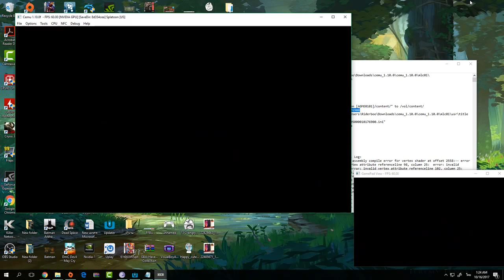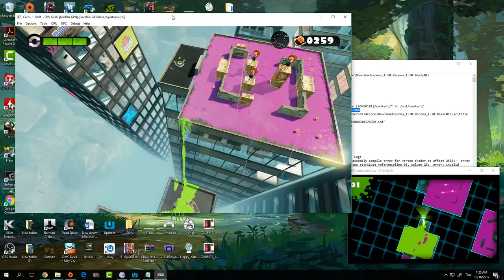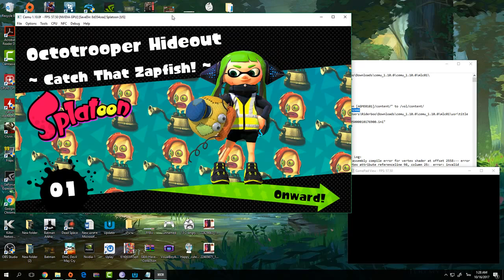Cemu 1.10.0f Splatoon [test 1]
ลองเทส เกม Splatoon ยังมีBug ของหมึกเหมือนเดิม (Still ink bug)
Sound : Good
Annoying : Ink bug
Spec
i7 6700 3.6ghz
Ram DDR4 buss 3000 32 gb
GTX980ti